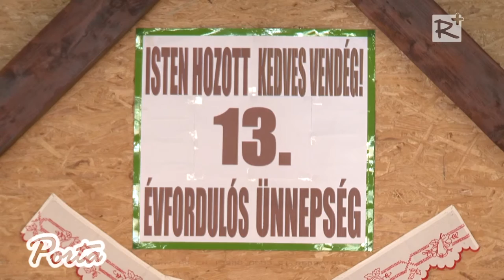13 éves a kartali Könyves Kálmán Nyugdíjas Egyesület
2016. május 28-án jubileumi rendezvénnyel ünnepelte fennállásának 13. évfordulóját a kartali Könyves Kálmán Nyugdíjas Egyesület. A születésnap alkalmából a Faluházban a szomszédos települések társszervezeteinek megvendégelésével, valamint ünnepi műsorral és bállal ünnepeltek.

2016. június 4.